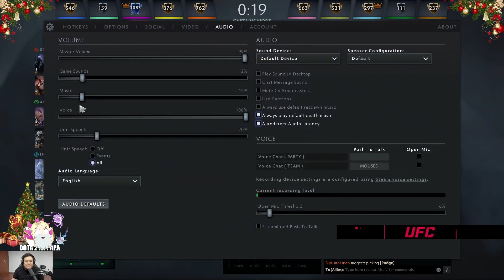🔥PICANTE BRONCAZA🔥LA BEBA SE MECHA POR EL DESBALANCEO DE SU TEAM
🔥PICANTE BRONCAZA🔥LA BEBA SE MECHA POR EL DESBALANCEO DE SU TEAM, Beastcoast, Thunder Predator, Team Undying, Timado, Leostyle, K1 Hector, Wisper, Scofield, Mnz, Papita, Matthew, smashdota, vann, elite wolves, kingteka